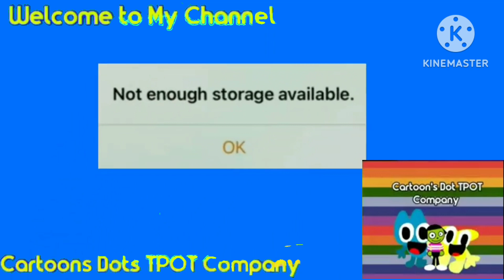Not Enough Storage For Logo Effects Inspired By Preview 2 Mokou Deepflake Effects